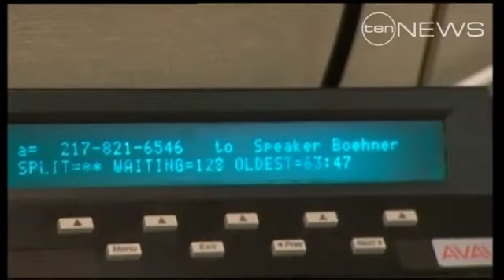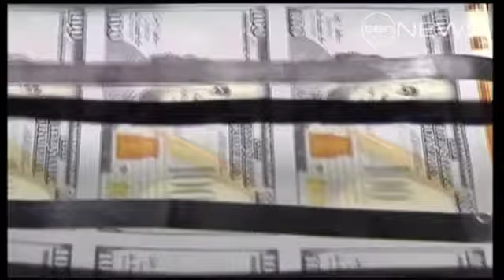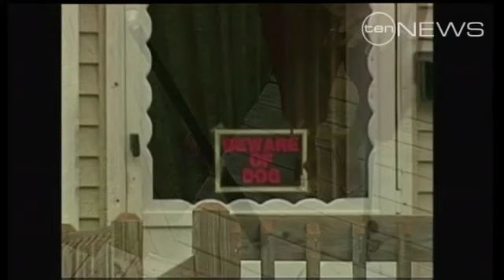All the latest US news